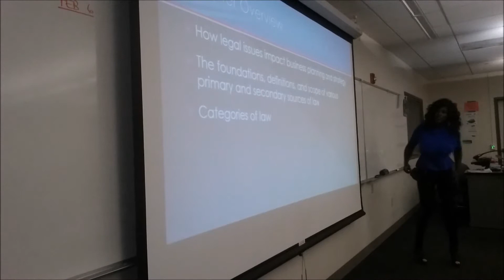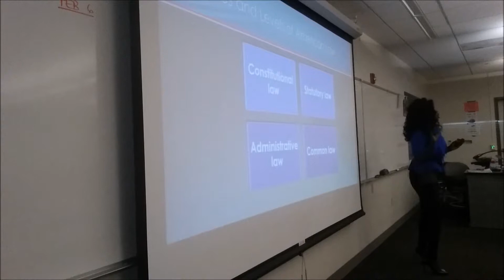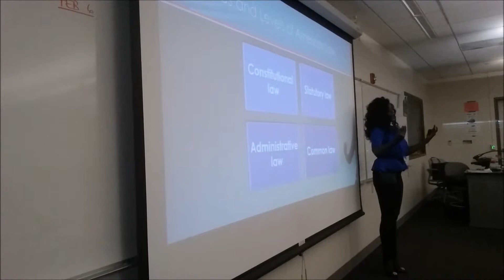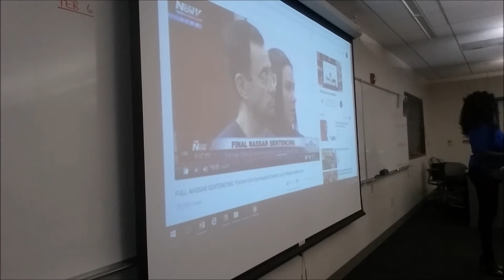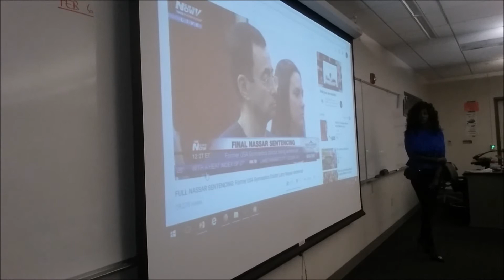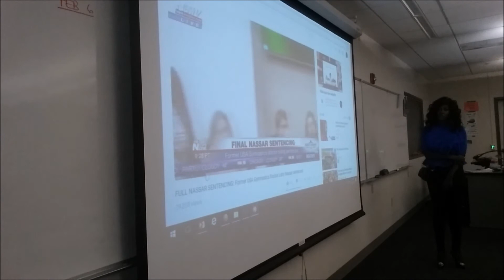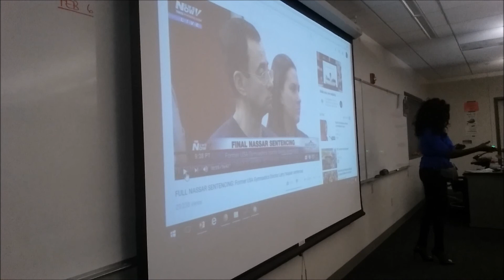Prof Blackmore's Class - Legal Foundations - Sources of Law: Common Law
Prof Blackmore's Business Law Class - Legal Foundations - Sources of Law: Common Law

How, during the Sentencing Hearing in the Nassar Sexual Assault Case, Judge Rosemarie Aquilina Cites Case Law (Common Law) to Support Her Decision to Consider Victim Impact Statements from Victims Other than those included in the Indictment